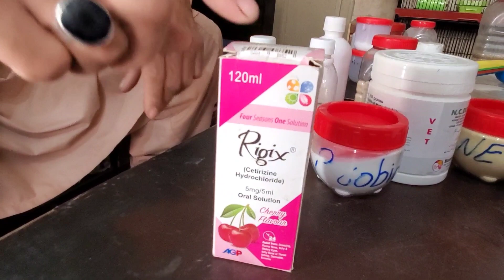Beautiful Love Bird 🦜🦜 setup of Imran Bhai | Beautiful Parrots Setup Tour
Most Beautiful Love Bird 🦜🦜 setup of Imran Bhai in Jhang | Muhammad Waqas Samore